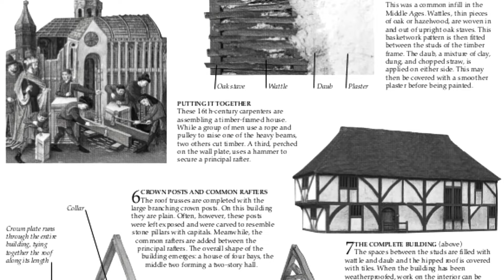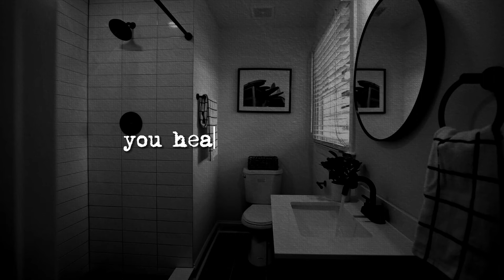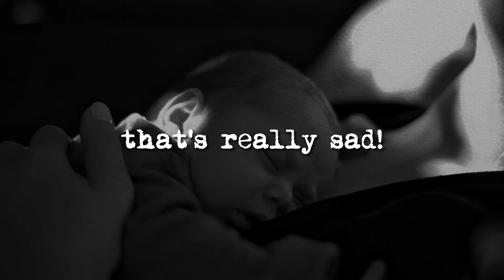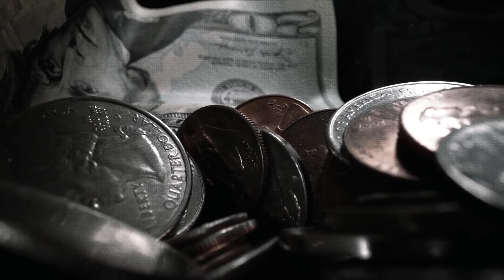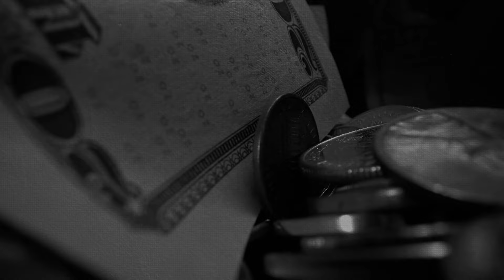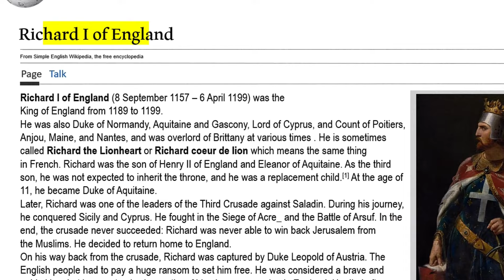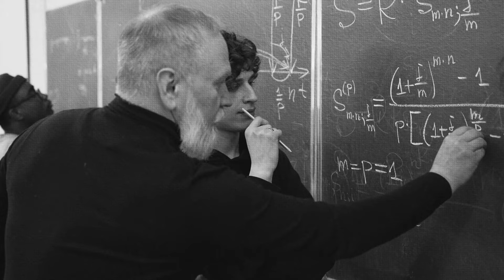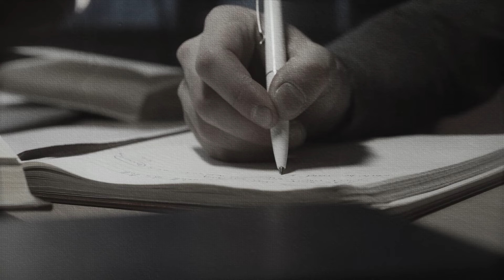DISTURBING Practices in the Middle Ages, can you believe it..?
Imagine a world where chivalry and darkness coexist, where knights and serfs live under the shadow of towering castles. This isn't a fairy tale; this is the Middle Ages. A time so different, it might as well be another planet. Yet, this is the epoch that shaped our modern world. But what was life really like back then?

Feudal systems and plague, superstitions and sagas—these aren't just chapters in a history book; they were everyday life for millions. The stakes? High. One wrong move and you could find yourself at the wrong end of a guillotine, or worse, accused of heresy and burned at the stake.

CHAPTERS:
0:00 - Medieval Times Introduction
1:10 - Medieval Village Life
4:10 - Peasant Households Explored
7:10 - Medieval Childhood & Women's Roles
9:15 - Middle Class Emergence
11:07 - Merchant Lifestyle & Trade
13:01 - Medieval Medicine & Doctors
16:17 - Elite Class Privileges
18:47 - Nobility & Feudal Hierarchy
21:54 - Upper Class Education
22:50 - Knowledge & Power Dynamics

This video is about: What Life Was Like In The Middle Ages